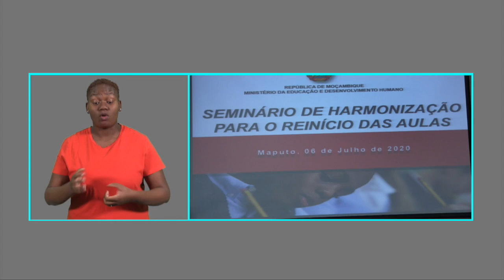AS AULAS REGRESSAM NO DIA 27 DE JULHO DE 2020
Mais detalhes em:
Mesmo com a evolução de casos de COVID-19 em Moçambique, o governo ensaia o regresso às aulas no próximo dia 27 de Julho, ainda que em fases. Porém, medidas de prevenção devem ser observadas, tal como recomenda o Ministério de tutela.